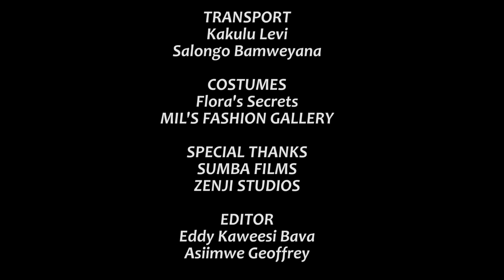Customer Care 90A